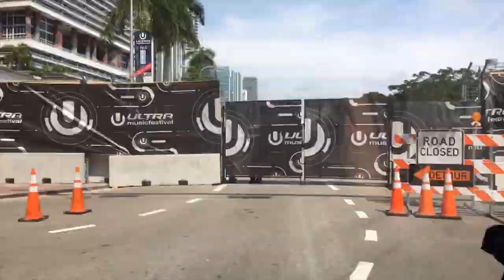How I Snuck into the Backstages at Ultra Music Festival Miami 2018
For the impatient skip to 1:05 min to get into the action.

Very few people get to experience this, consider this your first hand moment to go behind stage of Top 100 DJ legends such as Armin Van Buuren, Kaskade and Kryoman at Ultra Miami 2018.

Watch David Guetta's set from the VIP Deck while being surrounded by Victoria Secret looking models.

Dj's truely have a rock star life and I get to show you what it's like to be on stage and behind, sideways and in front haha.

If you like the song (4:32m) that is by Deb's Daughter. to discover more.

My gear:
Canon M50
GoPro Hero 9
My Drone -- Mavic Pro 2
Apple iPad Pro
Apple iPhone 11 Pro Max